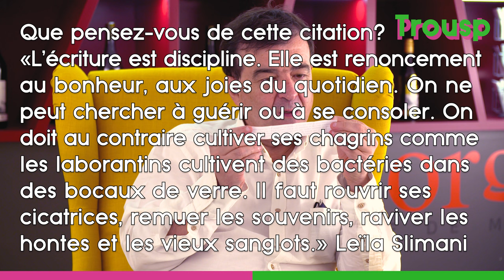JAVIER CERCAS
Dans le cadre du salon littéraire «Le livre sur les quais 2021», à Morges, l'écrivain Javier Cercas a répondu au décalé et intimiste Questionnaire de Trousp, autant inspiré par celui de Proust que des questions de Bernard Pivot.

Chapitres:

0:00 Intro
0:15 Que pensez-vous de cette citation? «L’écriture est discipline. Elle est renoncement au bonheur, aux joies du quotidien. On ne peut chercher à guérir ou à se consoler. On doit au contraire cultiver ses chagrins comme  les laborantins cultivent des bactéries dans des bocaux de verre. Il faut rouvrir ses cicatrices, remuer les souvenirs, raviver les hontes et les vieux sanglots.» Leïla Slimani
3:27 Comment imaginez-vous les années 2050?
7:38 Quel est pour vous le pire des défauts?
11:08 Avec quel écrivain décédé, ressuscité pour une soirée, aimeriez-vous boire une bière au coin du feu?
15:11 Pourquoi écrire un polar?
23:29 Si vous pouviez résoudre un problème dans le monde, lequel choisiriez-vous?
26:29 Pourquoi écrivez-vous?
33:45 Comment commence-t-on un roman?
37:19 Quel livre emporteriez-vous sur une île déserte?
37:37 - Question du public: Le rôle de l’écrivain est-il de parler des tabous? Par exemple de parler de la guerre civile espagnole?
43:08 Remerciements

Trousp est une chaîne Youtube dédiée au livre, à la littérature et à la littérature suisse en particulier.